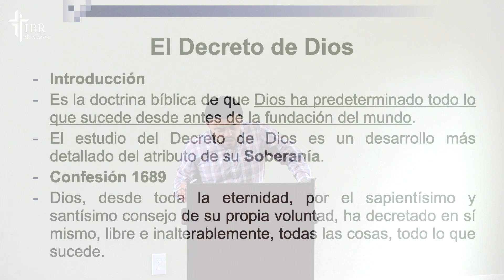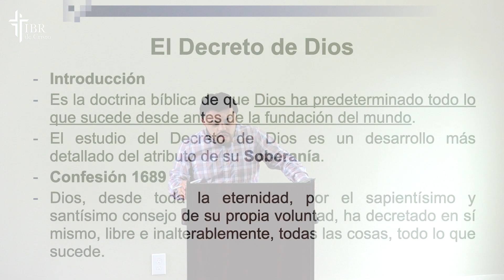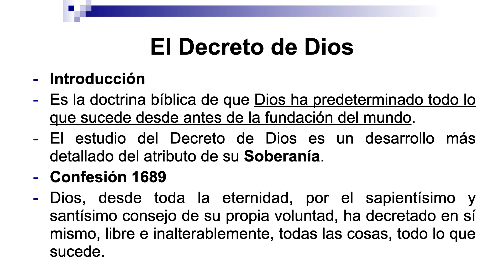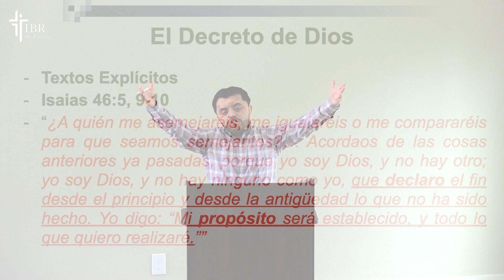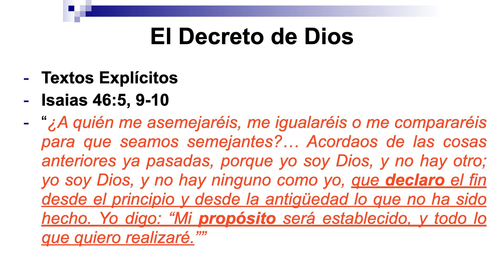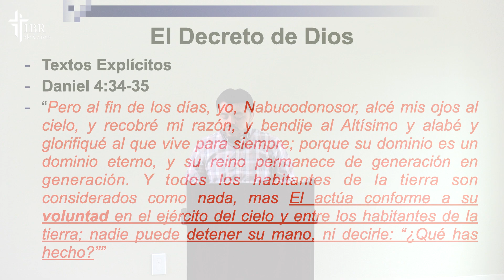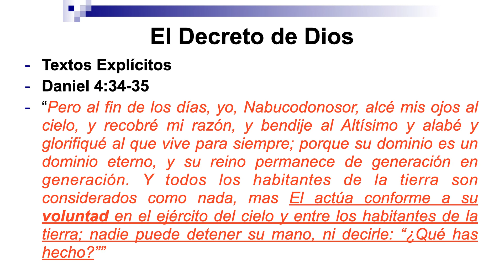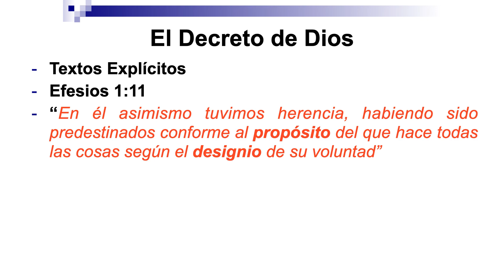El Decreto De Dios Parte 1 (Confesión Bautista de Fe 1689) - Pastor Javier Molano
Iglesia Bautista Reformada de Cristo (Houston, TX)

Estudio Biblico 04.09.23